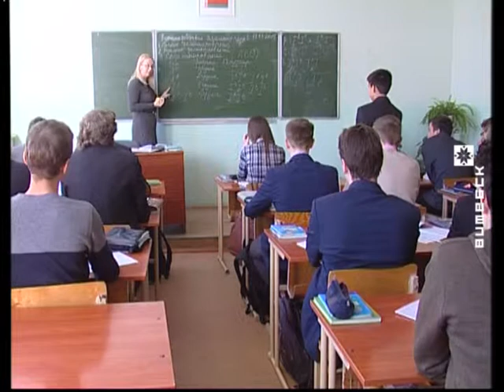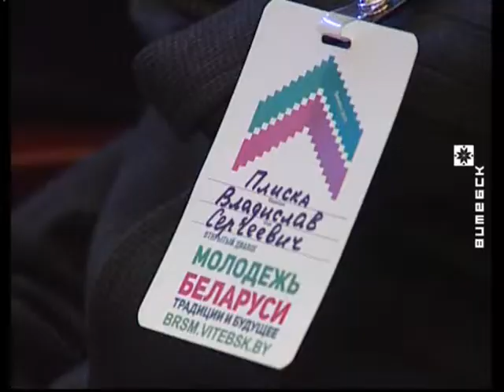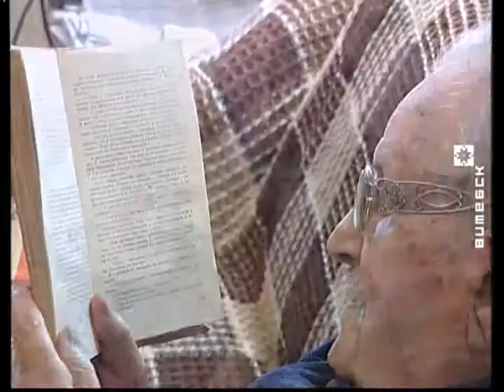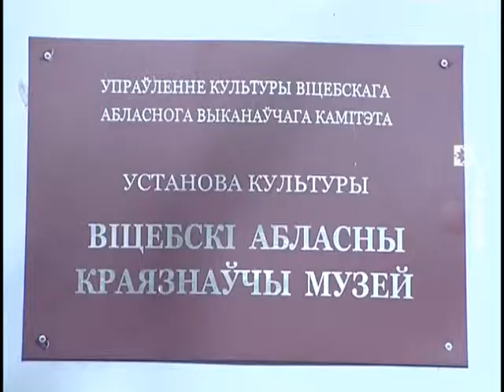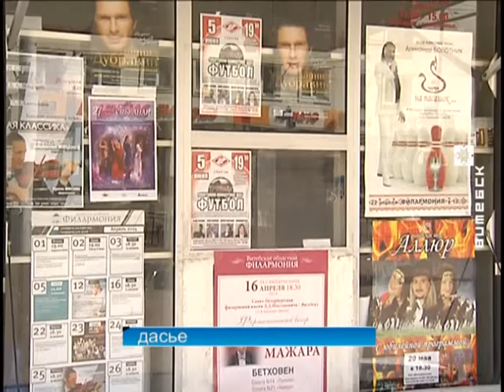Вiцебскi Веснiк (18.03.2015)